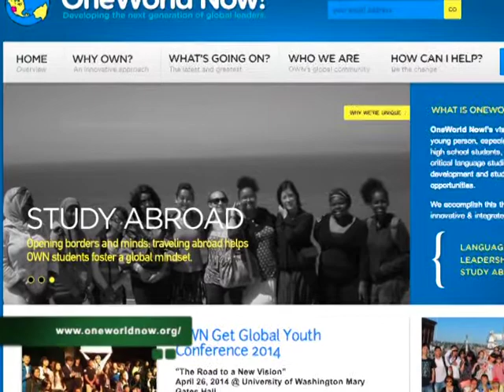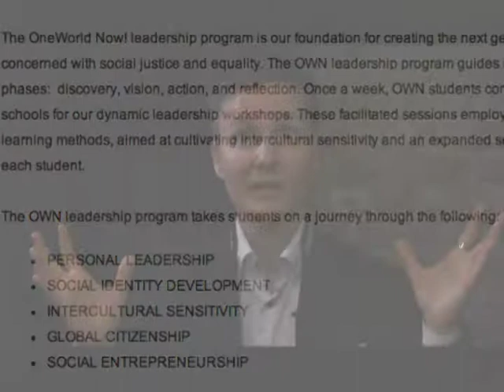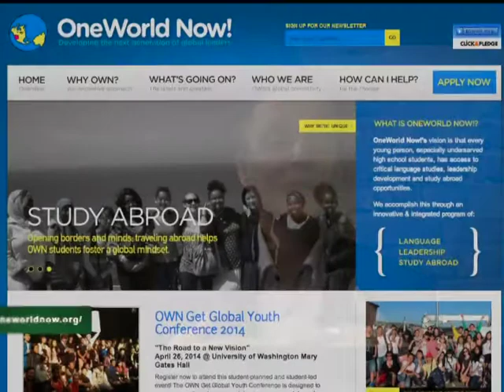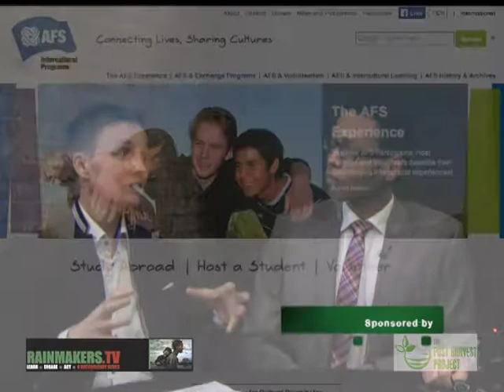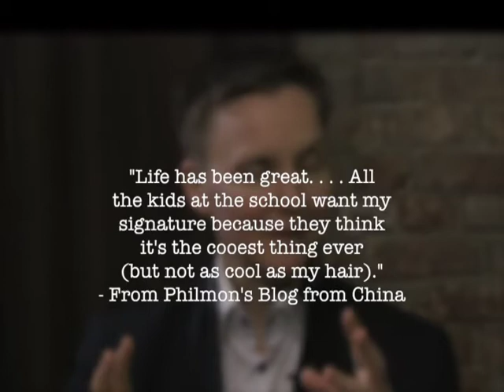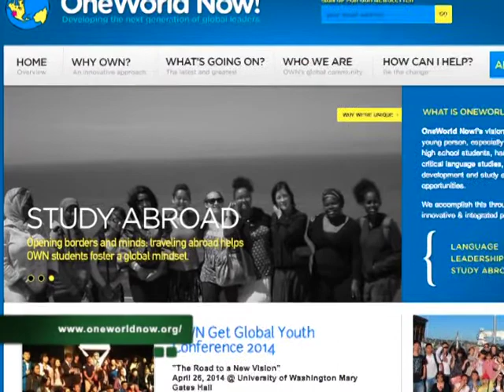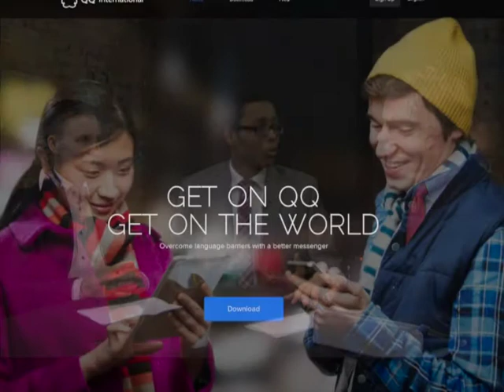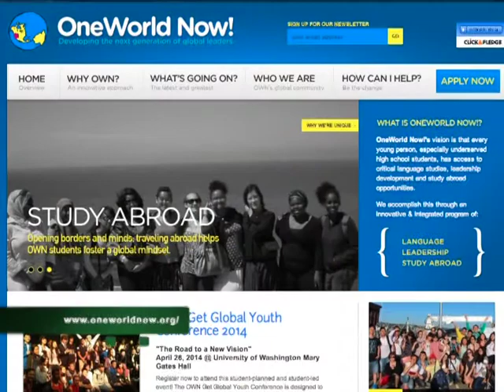OneWorld Now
Kristin Hayden with Philmon Haile, OWN Alum, describe how study abroad changes lives.